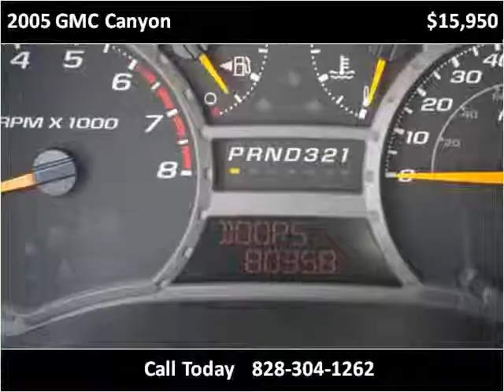2005 GMC Canyon Used Cars Hickory NC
This 2005 GMC Canyon is available from Colberts Auto Outlet.